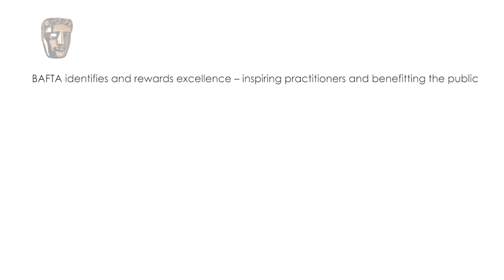BAFTA Cymru Year In Review 2016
A look back at BAFTA Cymru’s awards ceremonies and events in 2016.